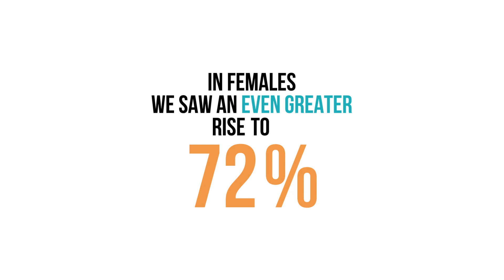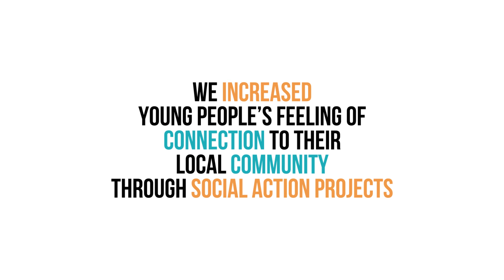Get on Track Sport England Final Film SUBTITLED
Thanks to funding from Sport England, we worked with over 700 young people across 36 programmes in England helping to increase their physical wellbeing and mental health.